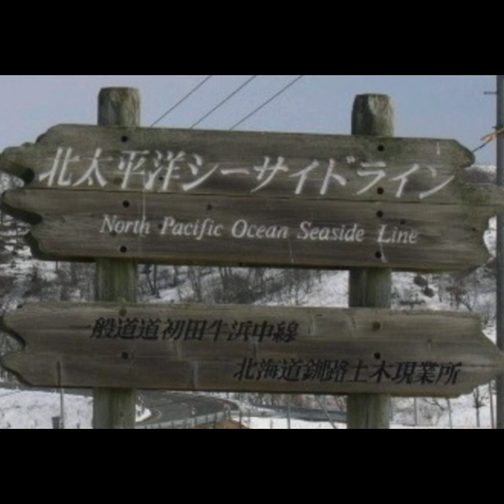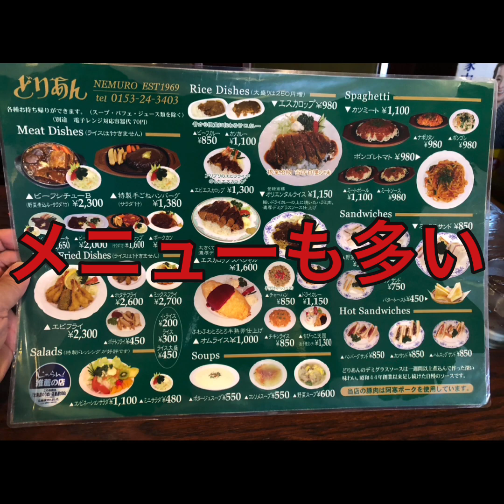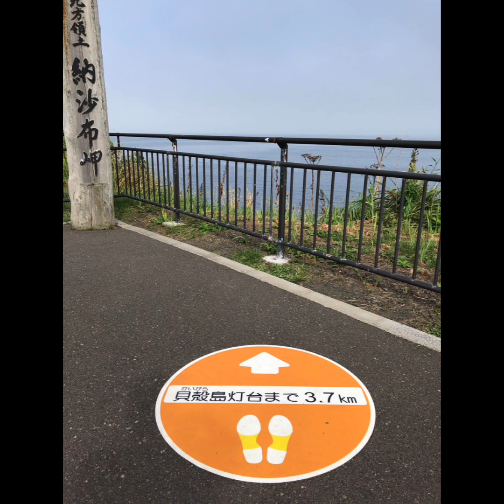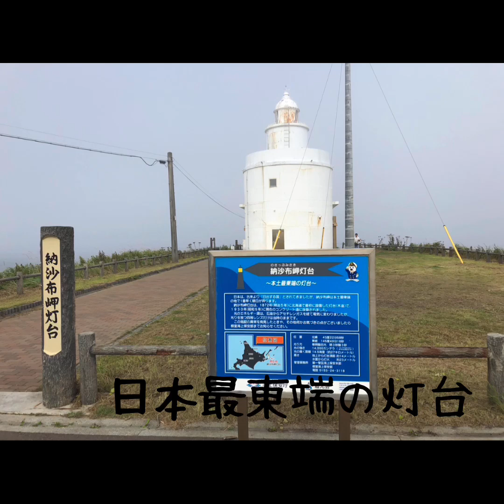太平洋シーサイドライン乗馬体験、根室の旅日記p.mp4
海辺で乗馬体験、とても気持ちいい体験。日本最東端の納沙布岬を回った旅行記録。